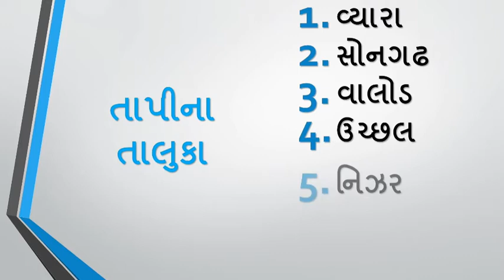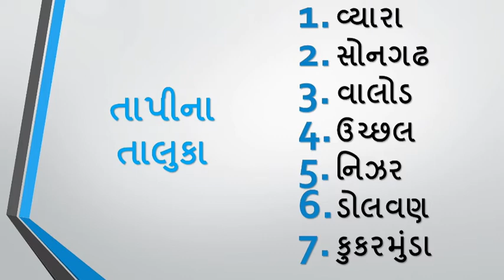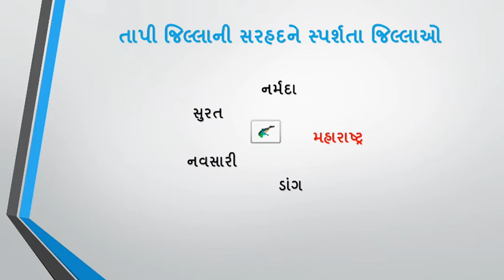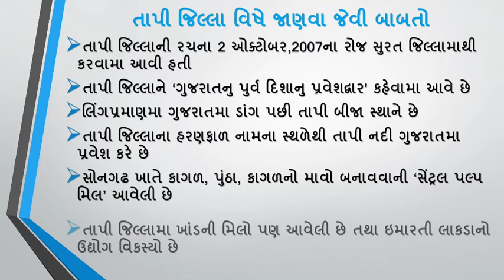તાપી|ગુજરાતના જિલ્લાઓ|Tapi|District of Gujarat|Knowledge Mitra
ગુજરાતના જિલ્લાઓ અંગેના આ વીડિયોમાં તાપી જિલ્લા વિષે વાત કરવામાં આવી છે
જે અંતર્ગત આ વીડિયોમાં તાપીના તાલુકા, તાપીની સામાન્ય જાણકારી, તાપીની વિશેષતાઓ, તાપીને સ્પર્શતા જિલ્લાઓ, તાપીના જોવાલાયક સ્થળો વગેરે વિષે માહિતી આપવામાં આવી છે